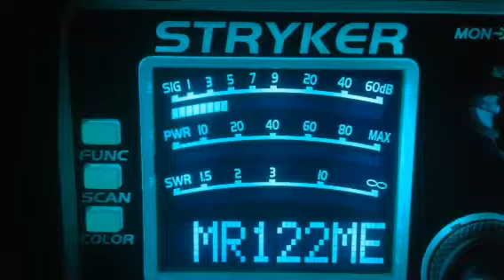CB28---6-30-17---29-Ga,256-Ga,122-Me,Road Runner-Carolinas,Road Dog-Tn,others